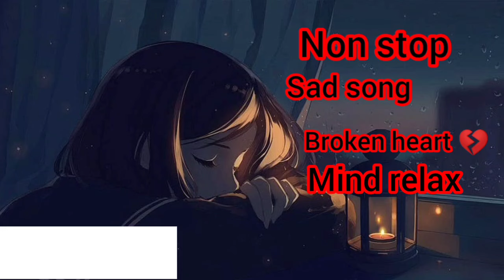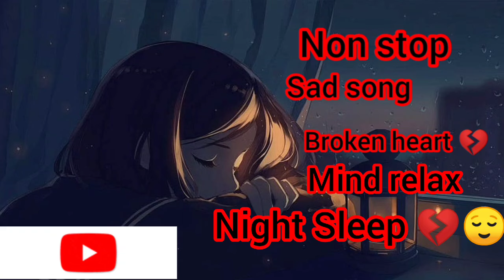non stop sad song 😔💔 in Hindi and Bangla song mind relax mood of broken heart 💔💔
@nonstop sad song Hindi vs bangla song mind relax mood off night sleep 💔😴💤